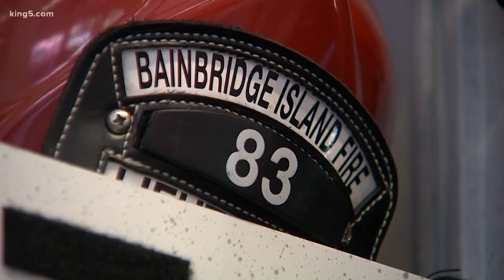Bainbridge Island Fire working to overcome volunteer shortage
Bainbridge Island is dealing with a shortage of volunteer firefighters, KING 5's Sebastian Robertson reports.